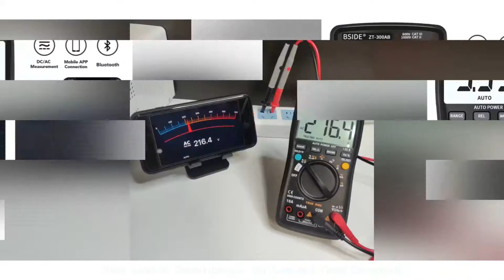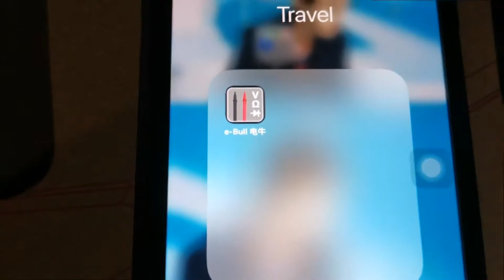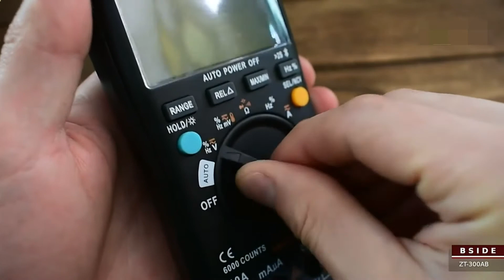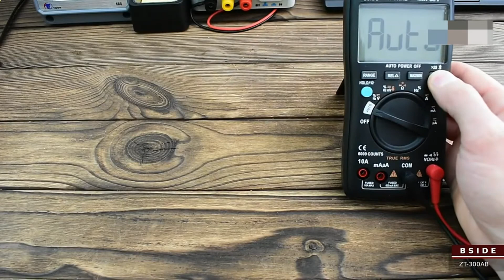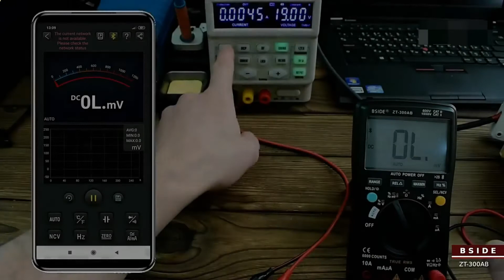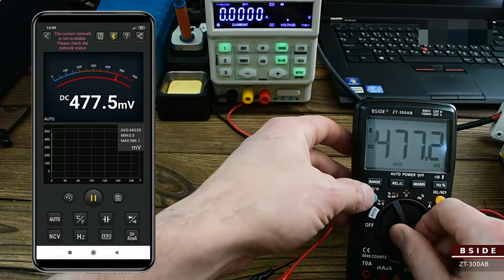BSIDE ZT 300AB Bluetooth Digital Multimeter 6000 Counts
Professional Multimetro True RMS AC/DC Current Voltage Tester Auto-Range
BSIDE ZT 300AB is a newly upgraded professional multimeter, which can realize remote operation and measurement through Bluetooth technology. The measurement data of it is visualized and recordable through the Bluetooth of the mobile phone, It help us make the measurement more convenient and more accurate.

Features:
This products is a battery-powered ,ture-rms ,auto-ranging digital multimeter with a 6000 counts LCD display and a backlight.
Measure AC/DC Voltage
Measure AC/DC Current
Test Continuity/Diodes/Resistance
Measure Capacitance/Frequency
Measure Duty Cycle/Temperature

Package included:
1 * BSIDE ZT 300AB digital multimeter (not including battery)
2 * Pair of electron probes
1 * Temperature measurement line
1 * User Manual
1 * Cloth bag/leather bag (choose according to package)
1 * 16 in 1 combination line (choose according to the package)